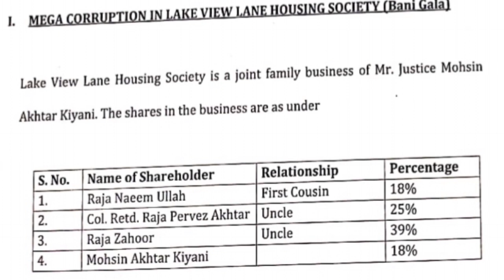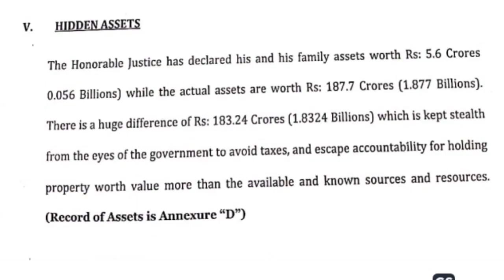Big News Supreme Court Decision on IHC Letter خط پر تحقیقات کے لئے سپریم کورٹ اجلاس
Big News Supreme Court Decision on Islamabad High Court Letter خط پر تحقیقات کے لئے سپریم کورٹ اجلاس